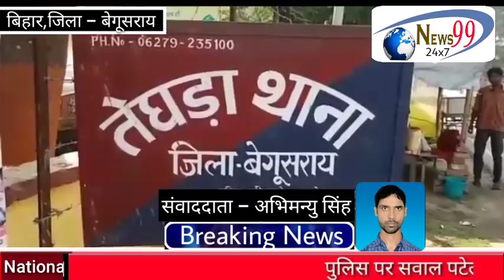बेगूसराय, साजन सोनी की गोली मार कर हत्या